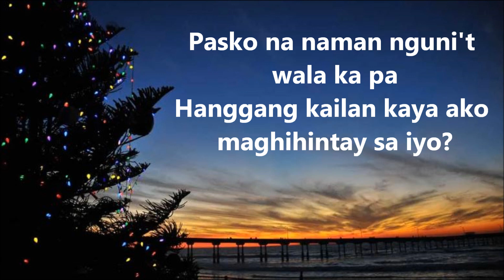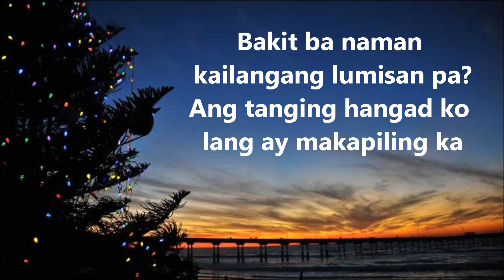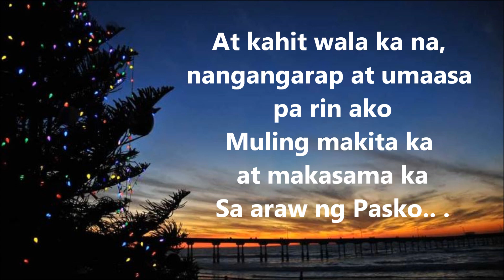Sana Ngayong Pasko - Juris 💔 (Lyrics) 🌲💜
“It is Christmas in the heart that puts Christmas in the air.” ❤

Always spread love, and, always be kind. 💜

“Christmas isn't just a day, it's a frame of mind.” 💙

I love Christmas!!! 💚

Happy Holidays!!! 💛

Adjust settings - quality  for a clearer view ♡

I love sunsets, and, I'm into feel-good music just like this one. ♡

Lyrics ♡ Video Lyrics ♡ Lyrics Video ♡

sunsetlyrics ♡ sunsetlyrics ❣

Jen Exclusive ♡  @jenexclusive